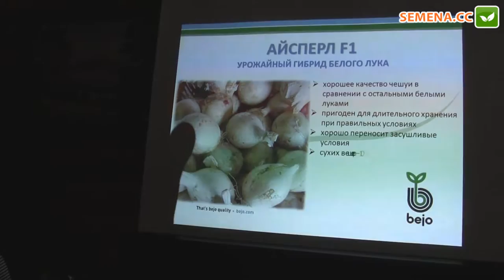Айсперл F1 лук (Bejo) День поля 24.08.2016